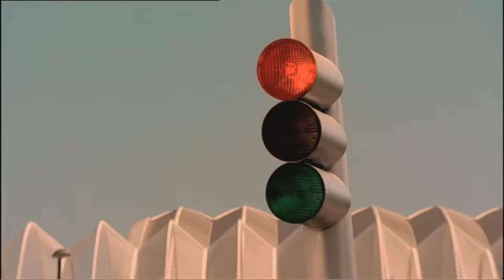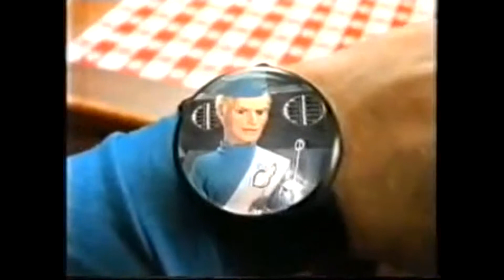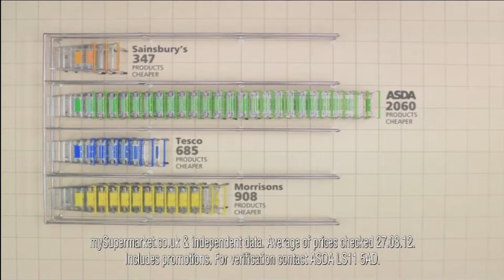Sky Living UK Adverts - 22nd August 2012 (2)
Sky Living UK Adverts from 22nd August 2012.